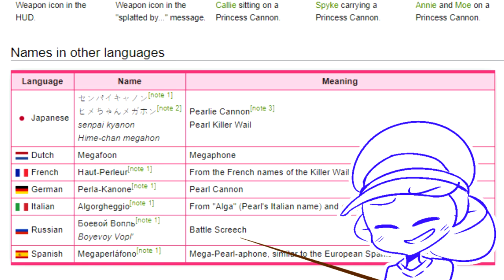Inside the Mind of Splatoon 2 MC Princess Cannon Users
So far in the special weapons version of inside the mind, we’ve covered only weapons that are part of splatoon 2 main weapon kits. This time, however, is a special case as we’ll be talking about Princess Cannon which is only accessible on one map, MC Princess Diaries and only on the splatfest mode. Furthermore, this special can only be used once per match and it is a very intense amount of competition for this special. This map was available on the chaos vs order splatfest and this special was incredibly hyped up beforehand. It’s a beefed-up killer wail with a much bigger radius. What special weapon do you want me to do next? I hope you enjoy my inside the mind of splatoon 2 MC Princess Cannon user video.